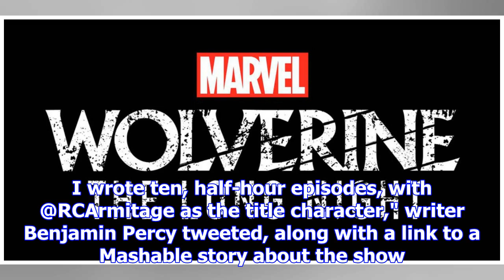Richard armitage to play wolverine in marvel's first scripted podcast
Dec. 5 (UPI) -- The Hobbit and Berlin Station actor Richard Armitage is to lend his voice to the ico...